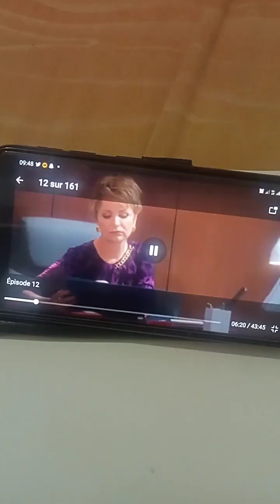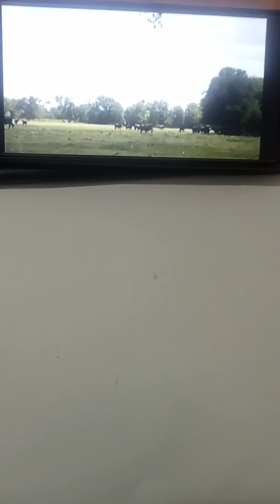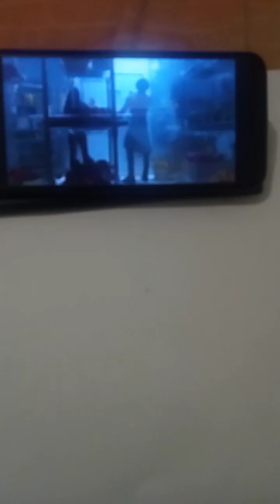Terre de passion épisode 12 part 2